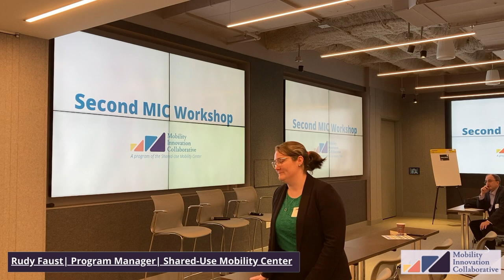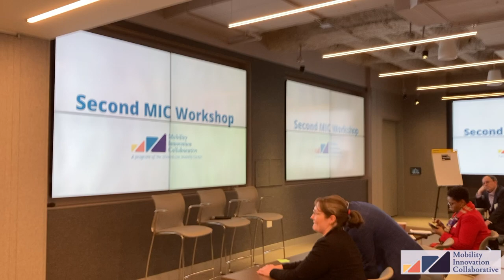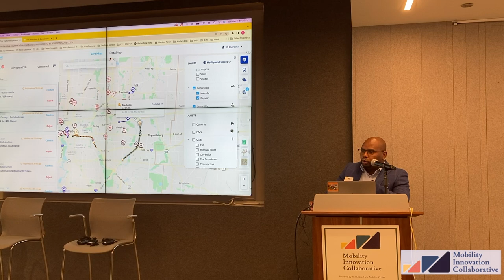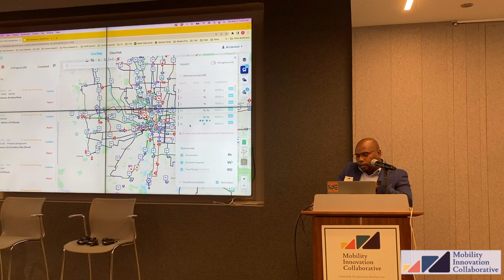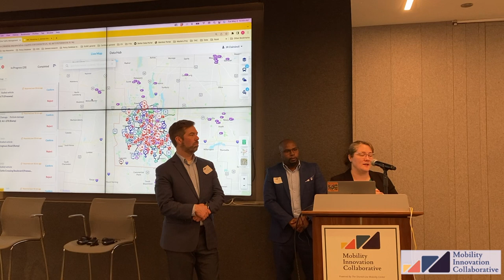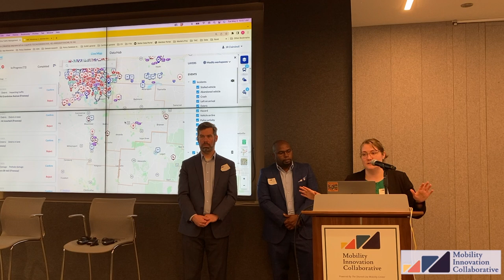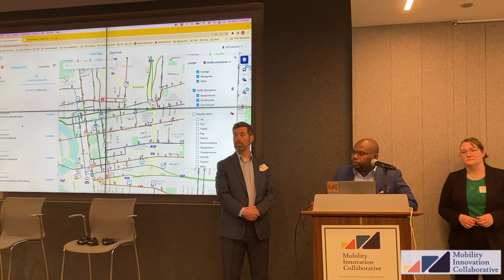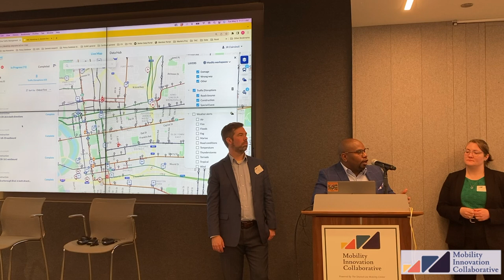Mobility Innovation Collaborative Workshop, Powered by the SUMC | May 02, 2023 (Part 3 of 3)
On May 02, 2023, the Shared-Use Mobility Center hosted the second in-person Mobility Innovation Collaborative Workshop in Chicago.

See Rudy Faust, Program Manager at the Shared-Use Mobility Center, Abigail Marinelli, Transit Funding Manager at Atlanta-Region Transit Link Authority,
and JR Clairsinvil, Product Manager at Central Ohio Transit Authority demo their multimodal integration platforms.